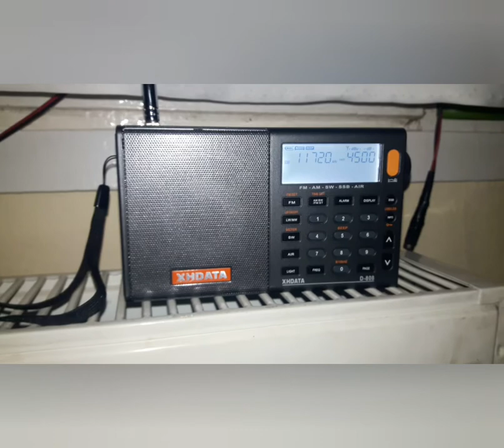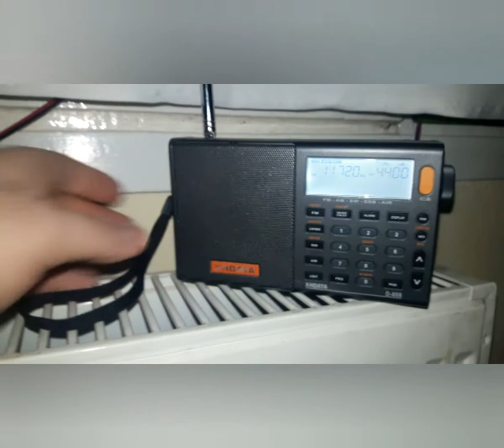11720 VOICE OF AMERICA Greenville 8682 km